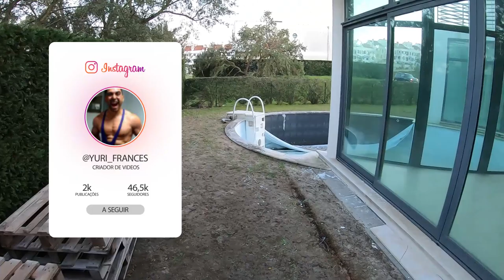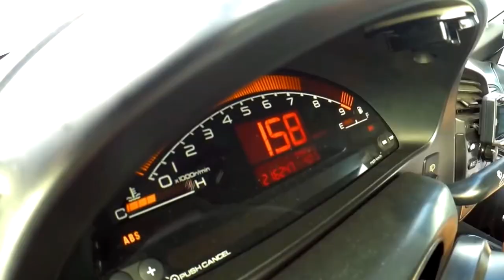Saber que Todo o esforço valeu a pena .. Esta è a minha casa de sonho.....Bem.... ira ser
Para ajudares o canal basta clicares no primeiro link do primeiro comentário a baixo na zona dos comentários..

Código promocional: * YURI *  dá 100euros free para tentares sacar uns cobres extra se quiseres jogar ...

Posso contar com vocês??